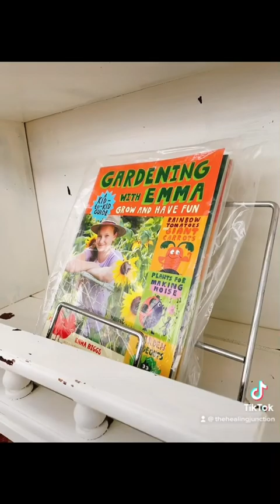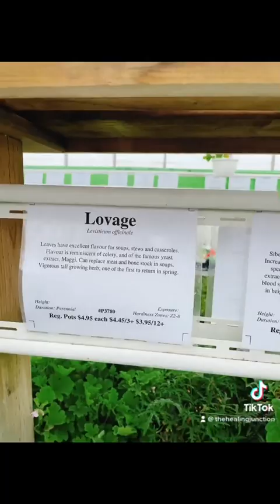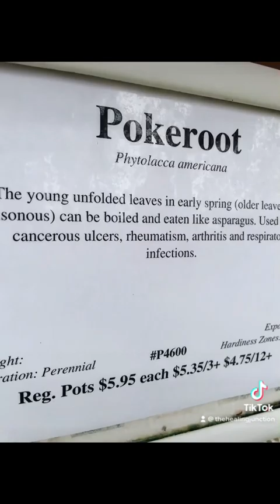Herbal 🌿 Medicine Series - ep 01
little adventure at Richter’s Herbs 🌿

@amandakulbaba3640 and I had such a fun experience here! 👯‍♀️ 🪴 🪄

Botanicals are a HUGE part of my Program as a Regenerative Detox Specialist and Coach 💝

This is episode one in this Herbal Medicine Series! 😚

🌿 Essential Oils and how they may be helpful for those opting to stay away from fragrances
🌿 Essential Oils for emotional healing
🌿 Where to go for a HUGE selection of herbs in the GTA (Greater Toronto Area)
🌿 How you might like to use certain herbs in your culinary experiences
🌿 Other ways to use different herbs
🌿 Jin & Amanda explore the smells and tastes of a variety of herbs
🌿 A herb for Mothers-To-Be to get ready to make ample breast milk
🌿 A powerful lymphatic herb

follow for more in this series!

Jin

For a personalized Herbal Protocol please feel free to DM or email - I’ll get you my booking link for your one on one zoom consult 🙏🏼 😃 🌿 🪄 🌟